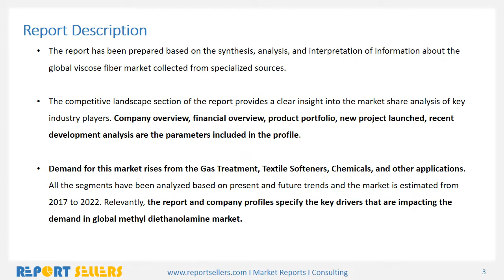Global Methyl Diethanolamine Market Research Report | Report Sellers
Methyl diethanolamine is a clear, colorless or pale yellow liquid with an ammonia odor. It is miscible with water, alcohol and benzene. Methyl diethanolamine is also known as N-methyl diethanolamine and more commonly as MDEA.